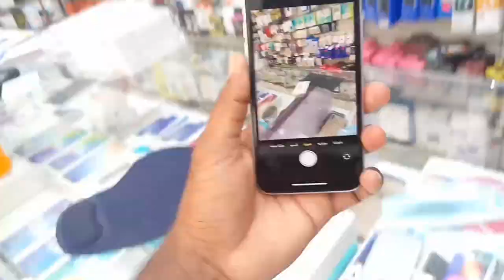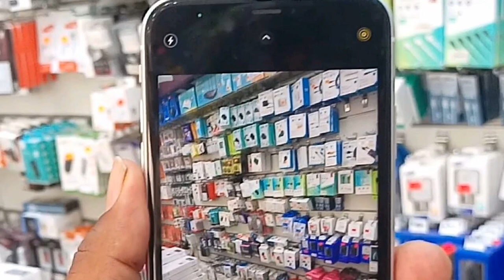iPhone XR Price, Used iPhone XR Review and Price in Saudi Arabia,